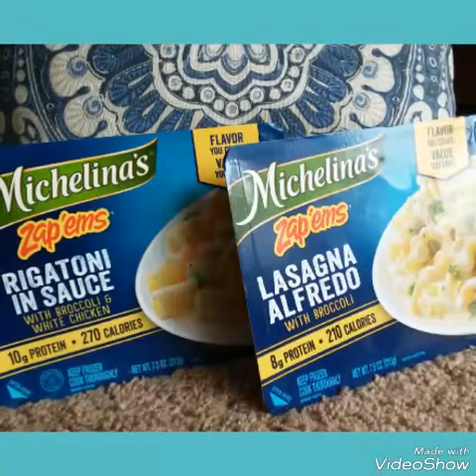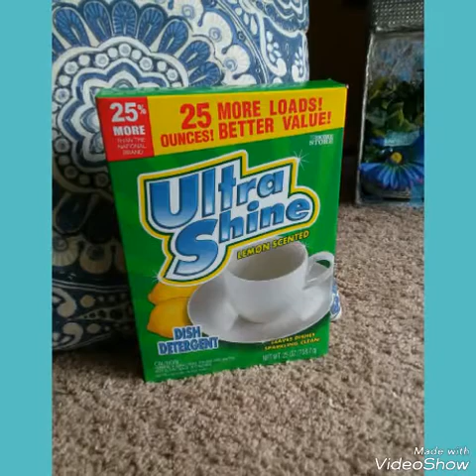Health update/ Dollar Tree Haul